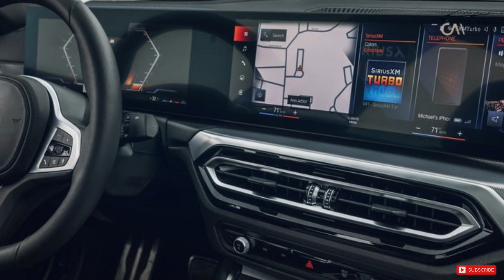Shocking !! 2024 BMW 3-Series : Everything You Need to Know Before Buying !!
Are you ready for the latest news on the 2024 BMW 3 Series? In this video, we reveal shocking facts about this highly anticipated luxury sedan. From its new features to its performance capabilities, we cover everything you need to know before buying. Join us as we explore the future of luxury cars with the 2024 BMW 3 Series.

Welcome To CarsMation,This Channel Discuss About New Cars Or Used Car. Including Price Information, The First Look Cars, New Car Concept, News, Rumors, Release Date And Interior&Exterior Around The World.